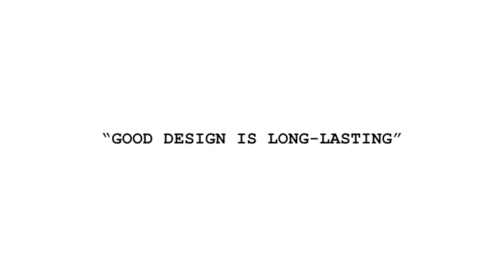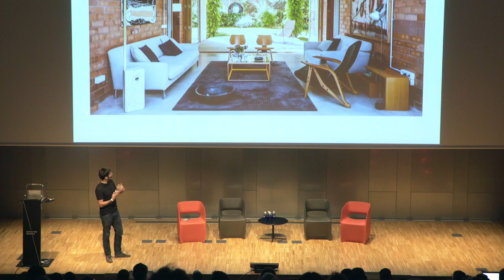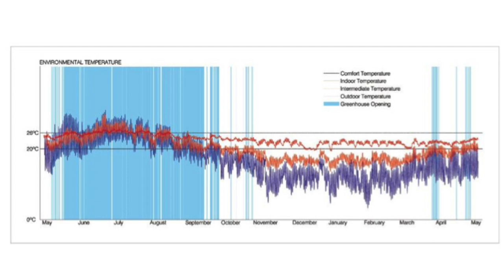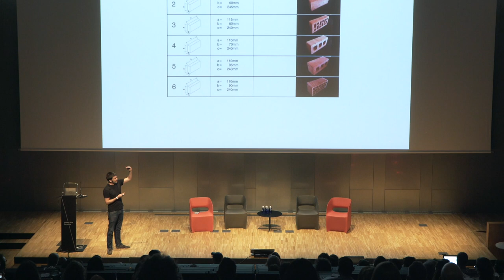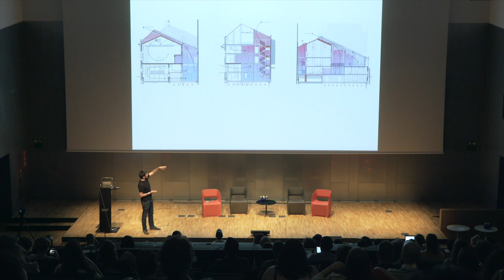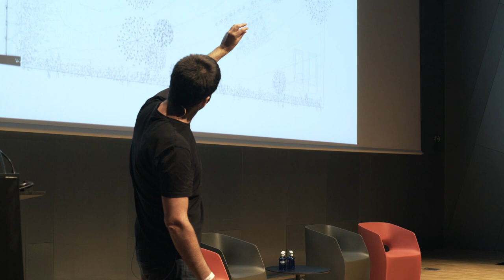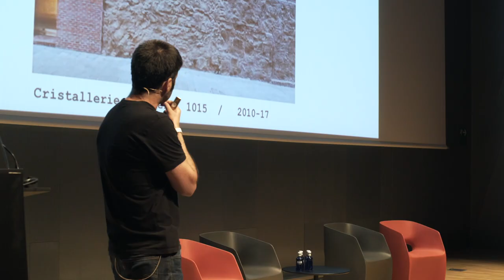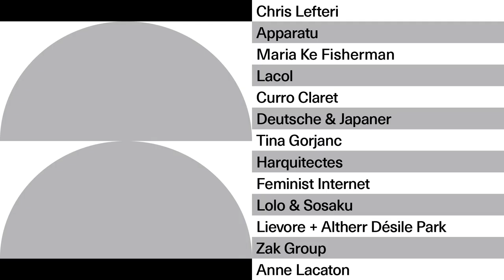«Good design is…» Harquitectes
Estudi d’arquitectura fundat l’any 2000 a Sabadell per quatre arquitectes associats: David Lorente Ibáñez, Josep Ricart Ulldemolins, Xavier Ros Majó i Roger Tudó Galí, que compten amb un ampli equip de col·laboradors. Un treball intens i una notable trajectòria han merescut el reconeixement de diversos premis i la publicació en destacats mitjans nacionals i internacionals.